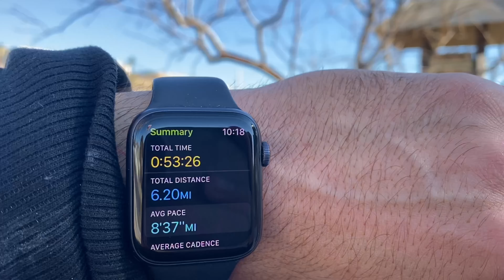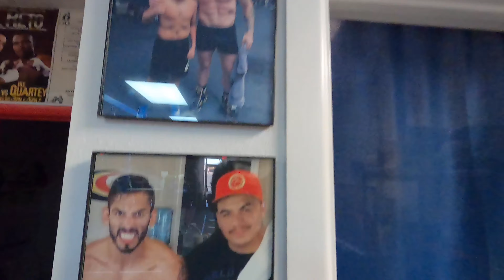Ran Into Muhammad Ali’s Grandson At Best Boxing Gym In Las Vegas!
I’m just a 21 year old kid living in Las Vegas. What happens in Vegas… goes in my Vlog haha!